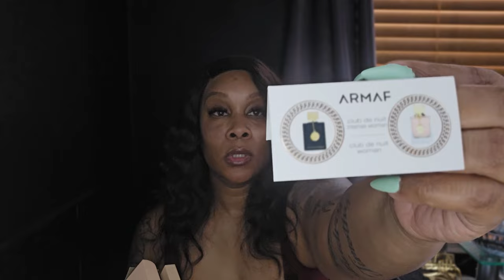Elevate Your Senses With Amazons Perfumes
Links To Perfumes In Video:

Amazon StoreFront